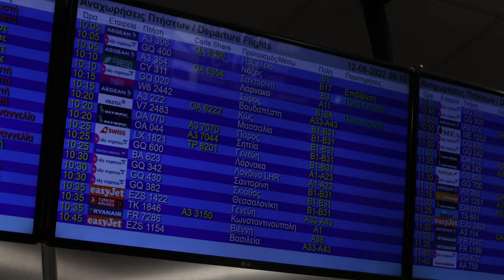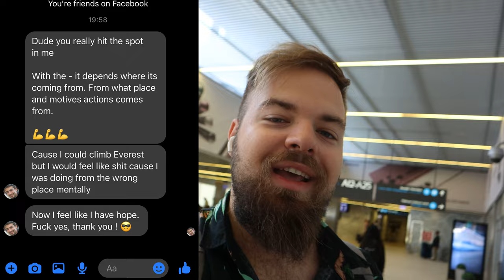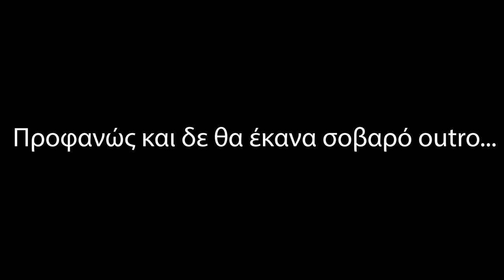ΤΟ ΚΑΛΥΤΕΡΟ ΤΑΞΙΔΙ ΠΟΥ ΕΚΑΝΑ ΦΕΤΟΣ! (Σεμινάριο Στη Βουδαπέστη)